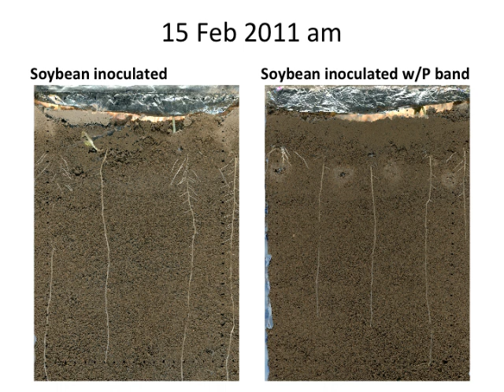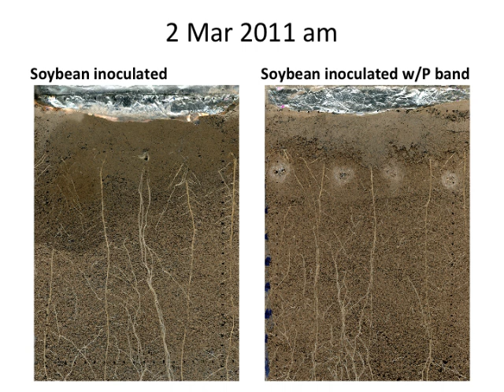soybean in vs in pband.mov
Video showing root growth of soybeans without phosphorus and with phosphorus banded below the seed.  Soybeans were inoculated, but no nodules formed.